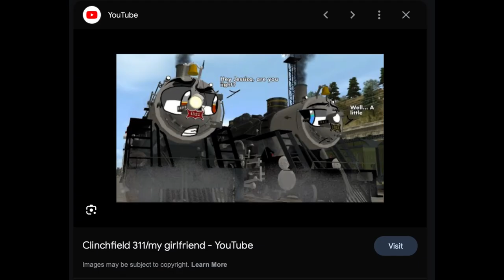"It's makin' me cringe Dutch!"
Clinchfield 311? More like Cringefield 311. Also if I wasn't immune to braincell loss and cringe, I would have been dead by now.